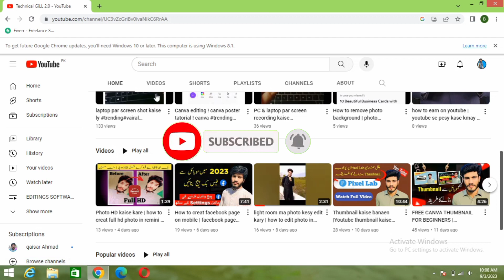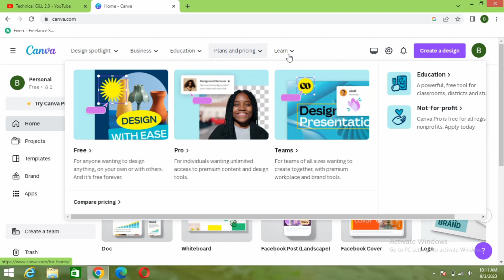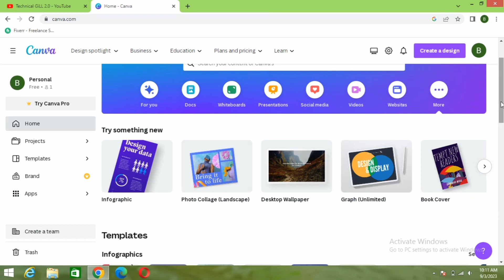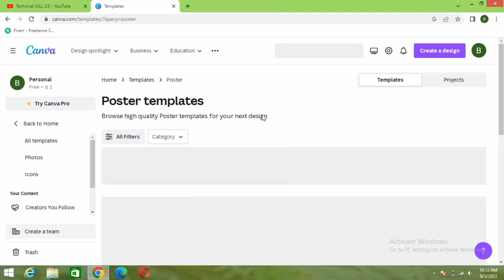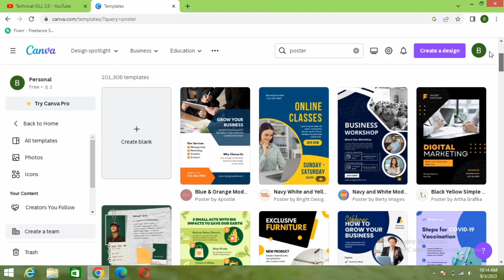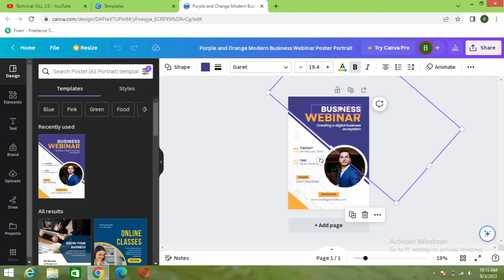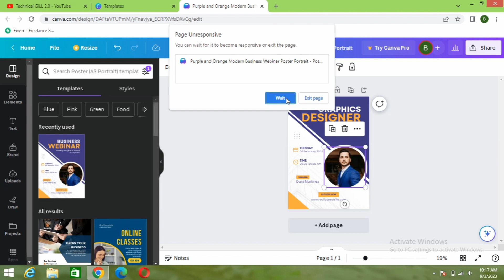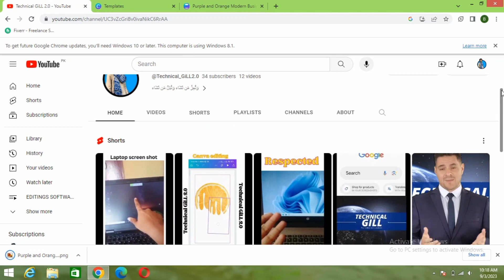Canva course, Canva free course|canva complete course for Beginners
Canva is a popular online graphic design platform that allows users to create a wide range of visual content, including social media graphics, presentations, posters, flyers, and more. It offers a user-friendly interface with drag-and-drop functionality, a vast library of templates, images, and design elements, making it accessible for individuals and businesses to design visually appealing materials without advanced design skills. Canva also offers both free and premium subscription plans with additional features and assets.